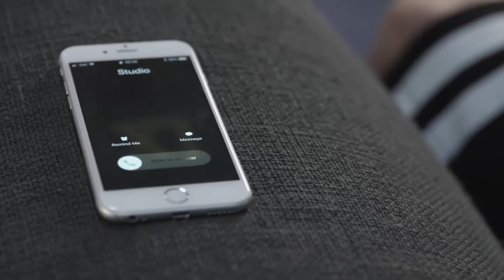College du Leman Student Success Stories Creativity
"Creativity is intelligence having fun" Albert Einstein
"La creatividad es la inteligencia divirtiéndose"
"La créativité, c'est l'intelligence qui s'amuse"